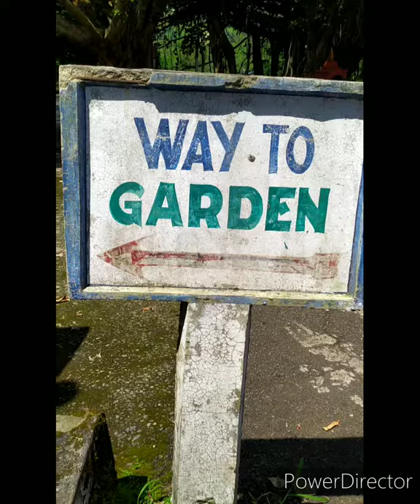Let me take you to Kollab Dam, Koraput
KOLLAB DAM
UPPER KOLLAB